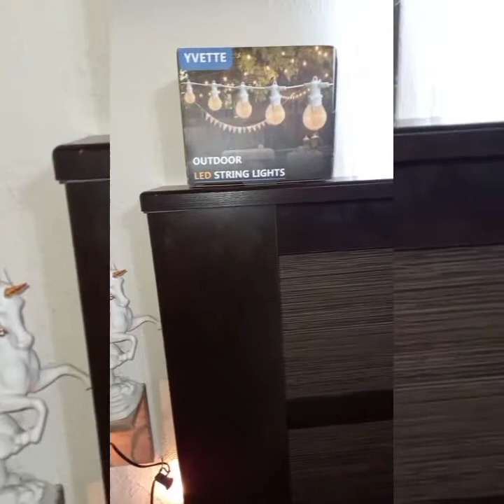Ross stores bedroom haul | Couples bedroom makeover pt. 1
Making over the "Love Den" piece by piece until it is a "Master Bedroom" by my standards.  Picked up some great finds at Ross!  They had everything on my Monica mental wish list lol!!!

This couples bedroom makeover has been a labor of love...threading together our different tastes, vibes, and flavors, for a tapestry of love that reflects the elements that are us.  Rome wasn't built in a day, and we upgrade as our budget allows, but it is always fun finding interesting pieces, and treasures to fill our home with all while frugal shopping!  Take a peek at what we've accomplished so far.

Ross Buys:
2 Macrame Hanging Baskets
One woven storage chests (I'm using for my bed pillows)
2 metal/wood combined diamond shaped decorative shelving pieces
1 metal/wood combo rectangular deco shelving piece
1 Decorative laundry bin